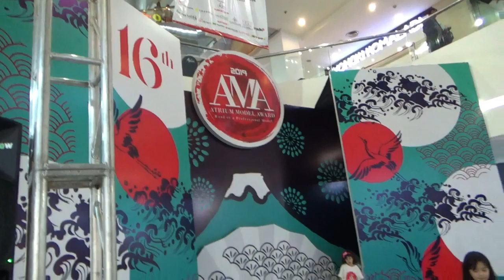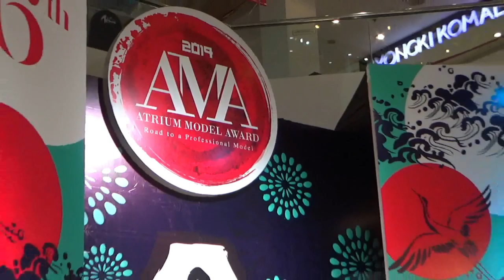Stock Footage - Models and Catwalk || October 5, 2019 || PART 1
This video was taken on October 5, 2019. This video was taken in Central Jakarta. This video was shot at the AMA "event" in 2019. The AMA is the Atrium Model Award. The videographer of this video is Blacktator.

Song Title :  I Am A Warrior || Songwriter : Blacktator - Singer : Clowns of Peace (COP) || This song was recorded on June 18, 2021 - This song was recorded in Central Jakarta (INDONESIA).

You are free to use my videos if my name (Blacktator) and the source of my videos are "mentioned" or "written" in your work.